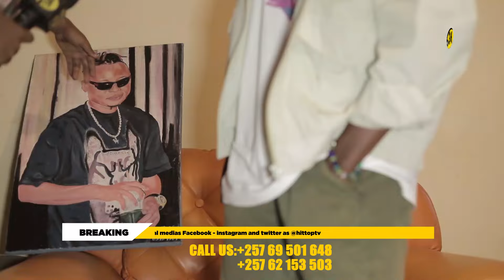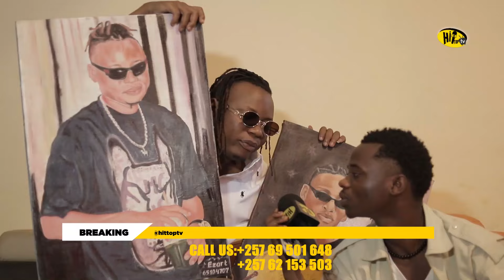DRAMA-T na LANDRYPROMOTER bakorewe Amateka Adasanzwe Batazopfa bibagiye Avuye IMUYINGA aje Bujumbura